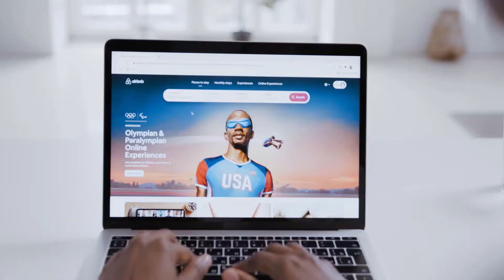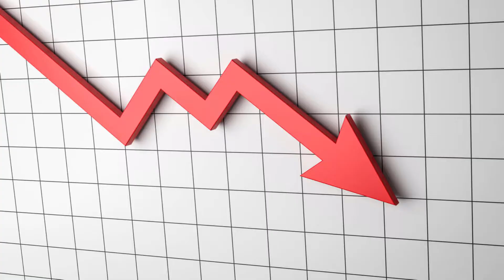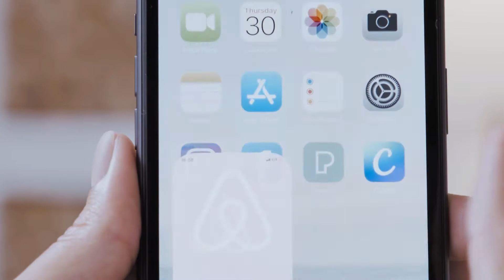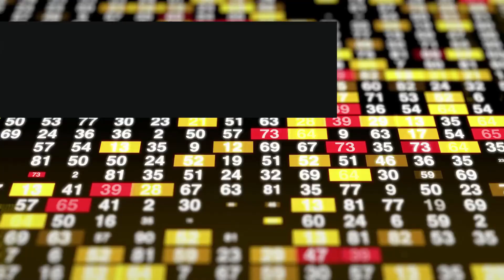Airbnb Stock - Yep, I Bought More....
Airbnb Stock (ABNB) is a great buy and it's on sale! In this video, I'll explain why I just came back for a third helping of this innovative service that is going to benefit from the post-COVID world. Airbnb connects hosts and prospective guests who are looking for something beyond a traditional hotel room.
INVESTING:

Are you looking for what stocks to invest in? Stock of the Week releases every Tuesday at 12pm CT. I buy each stock that I recommend so that my money is on the line just like yours.

To celebrate our first 100 subs on the channel, we will give one lucky subscriber $50 to get started in investing! Details are given in the video for how to enter the drawing.